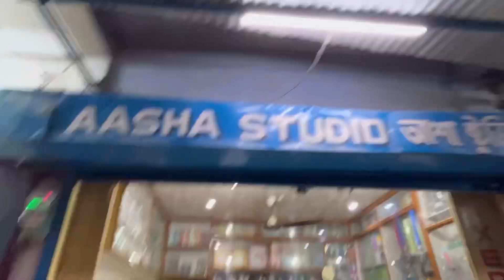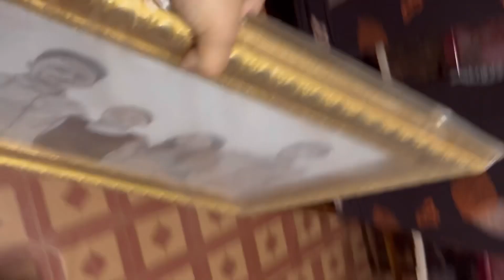Mango Ice-Cream Recipe | Jelly